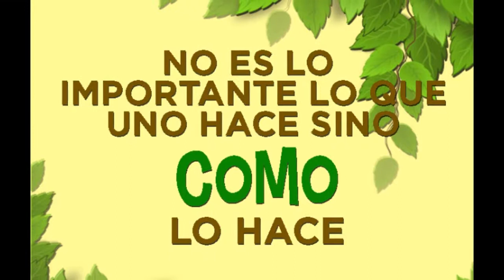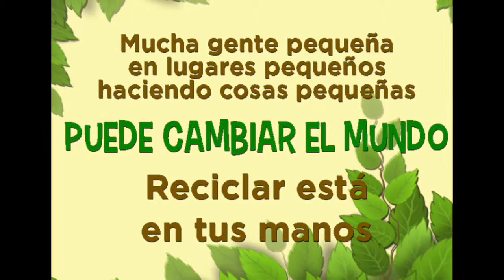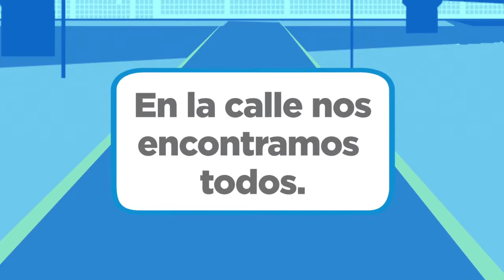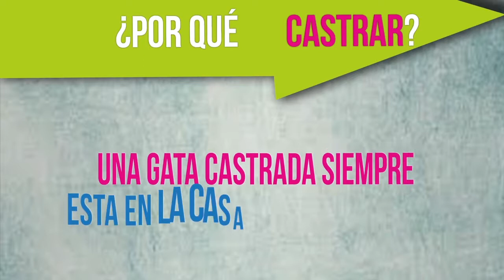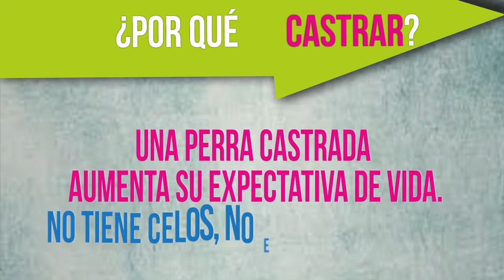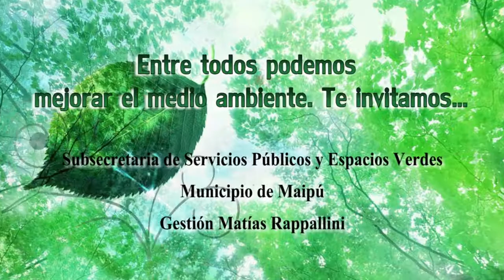Maipu Informa EDICION 959